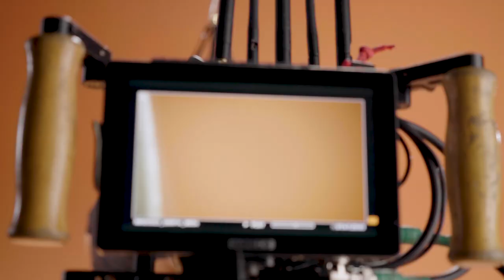雅詩蘭黛粉持久底妝大使 劉以豪帥度爆表、爆汗幕後花絮曝光！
作為雅詩蘭黛首位底妝大使的劉以豪，在最新公開的廣告片中化身拳擊手，毫不馬乎認真開打的拍攝過程，讓平常並不容易流汗的劉以豪也大爆汗，幕後花絮被讚：帥度爆表啦！